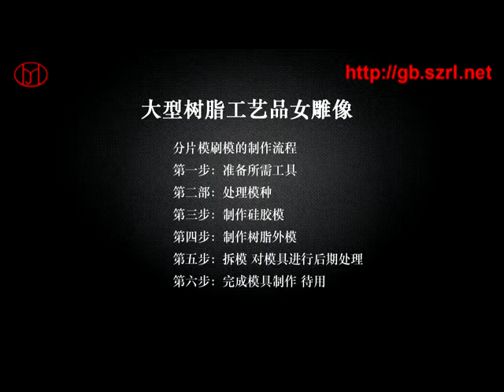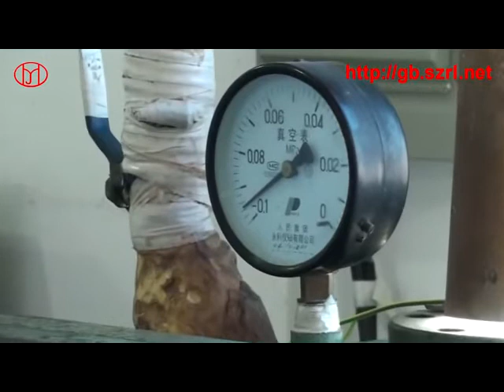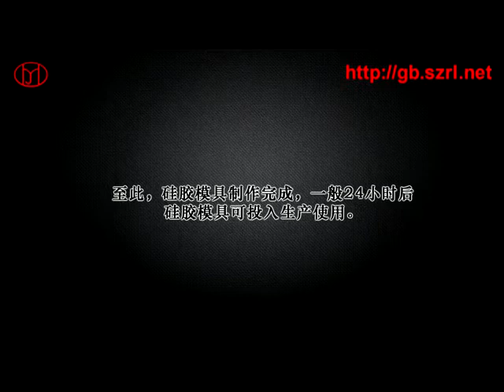Brush on the silicon mold:2 piece mold with parting line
Here's a novel mold process for those of you making 2 piece molds. This process delivers great, tight seams. HY-628 silicon rubber and 638 silicon rubber .It is a great silicone to use for this molding process since it is VERY low in mixed viscosity and cures in 4 hrs.

Skype：caroline71138
Welcome to visit www .szrl .net anytime .